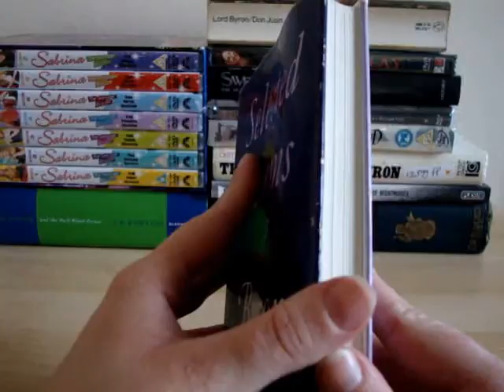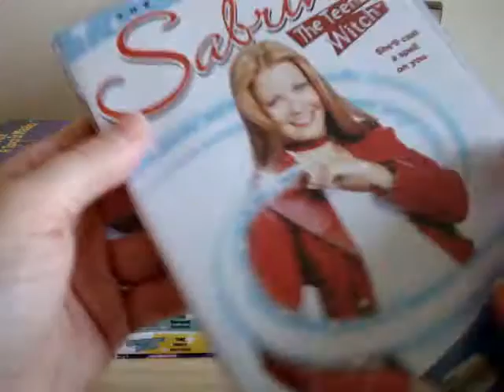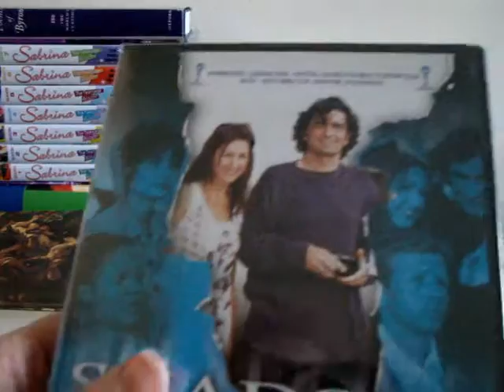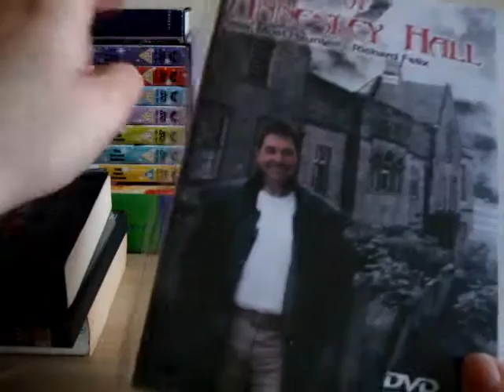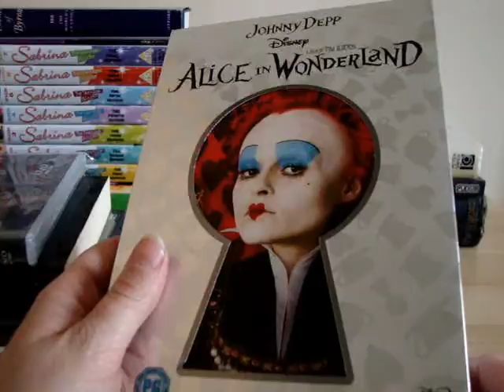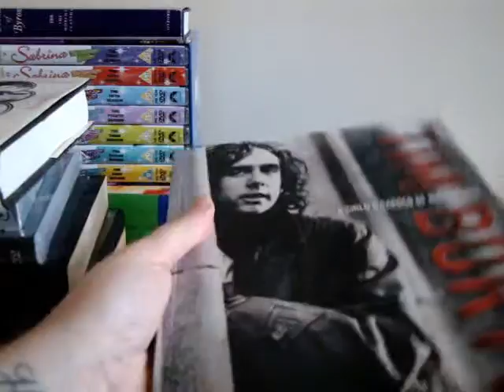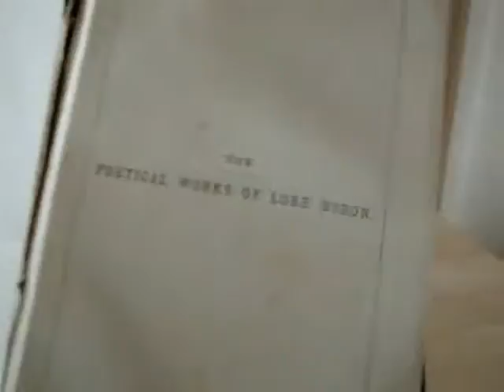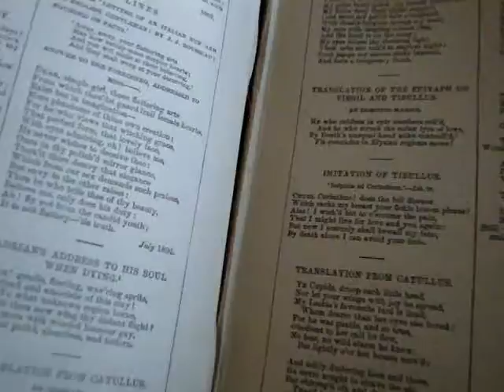ASMR Haul feat. Books, Box Sets, Tapping, & Case Sounds!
MY BOOKS ASMR Haul feat. Books, Box Sets, Tapping, & Case Sounds! [OPEN FOR LINKS AND FACTS!] ASMR books haul I hope you find this relaxing and soothing! ASMR stands for autonomous sensory meridian response. Will you get tingles from tiggers like plastic tapping, paper sounds, whispers, and softly speaking in a Scottish accent? Scroll down for a list of the items featured!

Amy McLean

Items featured (in no order):
- Sabrina the Teenage Witch DVD box set
- Ghosts of Annesley Hall DVD
- Shadow Play DVD
- Alice in Wonderland DVD
- Harry Potter and the  Half-Blood Prince book
- Tim Burton: A Child's Garden of Nightmares book
- The Uninhibited Byron book
- Sweeney Todd: The Original Novel (A String of Pearls) book
- Don Juan by Lord Byron
- Lord Byron: Selected Poems
- The Works of Lord Byron antiquarian books